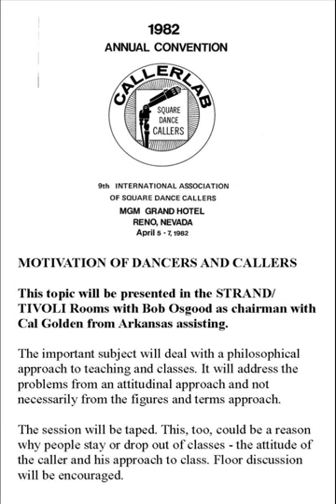1982 CALLERLAB Conv Teaching - Motivation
1982 CALLERLAB Convention, Reno, NV
Motivation of Dancers and Callers
This topic will be presented in the STRAND/TIVOLI Rooms with Bob Osgood as chairman with Cal Golden from Arkansas assisting. The important subject will deal with a philosophical approach to teaching and classes. It will address the problems from an attitudinal approach and not necessarily from the figures and terms approach. The session will be taped. This, too, could be a reason why people stay or drop out of classes - the attitude of the caller and his approach to class. Floor discussion will be encouraged.